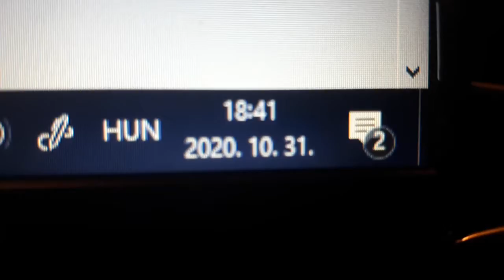Carving a Pumpkin to celebrate Halloween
Well here's my Halloween video i made for the aforementioned holiday.
I hope we will make it to the triple digits soon!